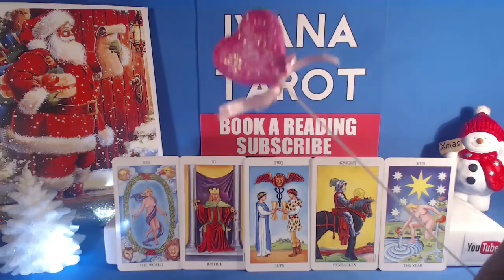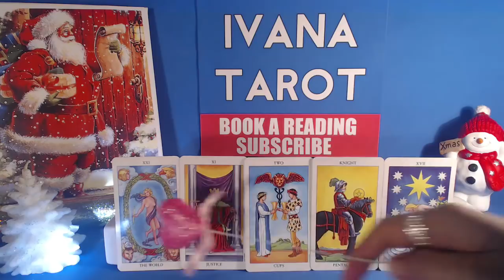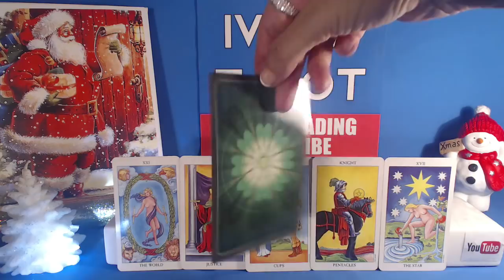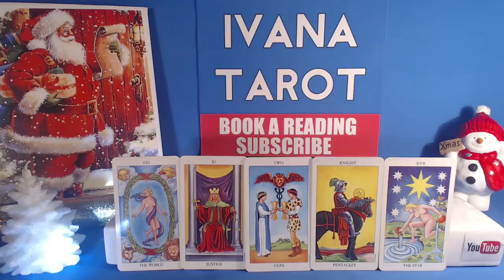💖 LIBRA Marriage Material is Here